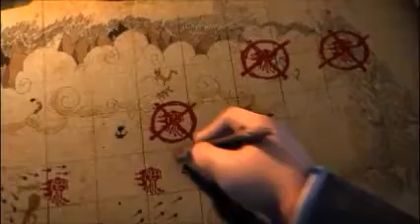GRENADE (Viggo)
Viggo tem mais um momento de fama, mas dessa vez ao som de um dos sucessos do Bruno Mars.